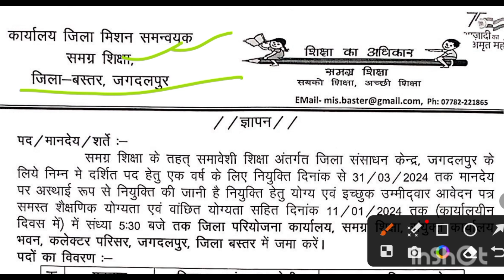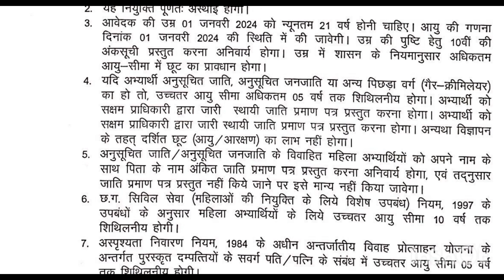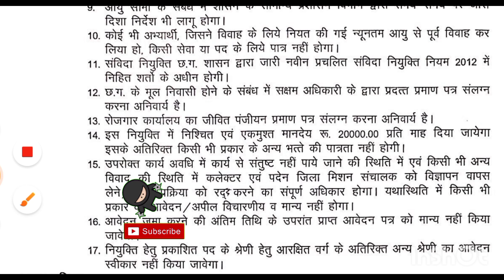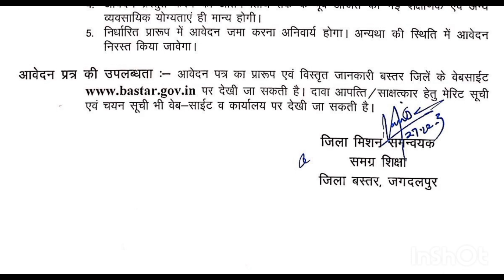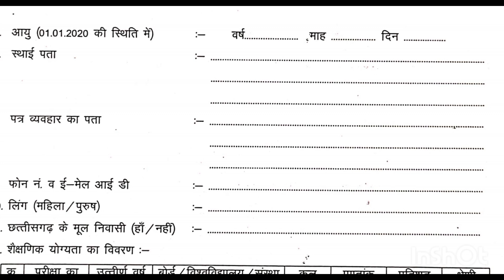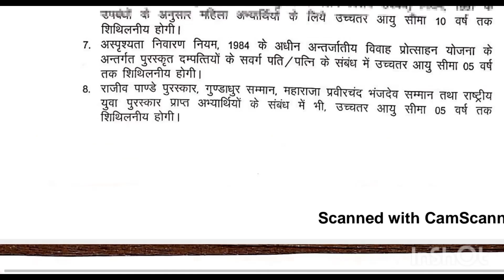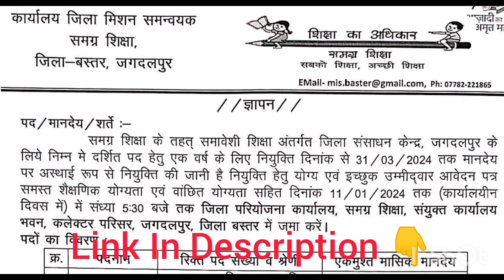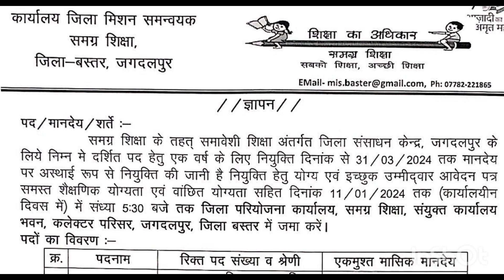छत्तीसगढ़ में शिक्षा विभाग में नयी भर्ती विज्ञापन जारी 2024 | Education Department Jobs 2023-24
samagra shiksha new vacancy 2023-24

समावेशी शिक्षा
समग्र शिक्षा
Physiotherapy
Physiotherapist
teaching job
teacher recruitment
chhatisgarh shikshak bharti 2023
chhattisgarh shikshak bharti 2024
शिक्षा विभाग
Shiksha Vibhag
Education Department
Bastar , Jagdalpur , Jagadalpur
Samvida Job , Samvida Vacancy, sanvida bharti